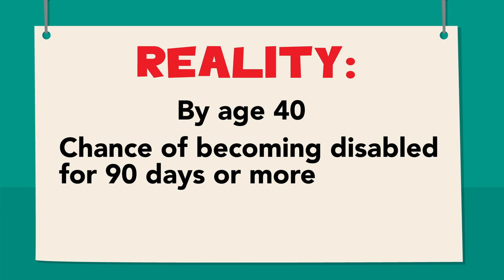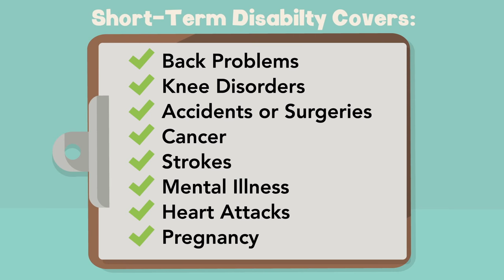What is Short-Term Disability Insurance?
Short-Term Disability is an insurance plan that is designed to replace a portion of your paycheck if you are unable to work due to an off-the-job sickness or accident. Short Term Disability covers back problems, knee disorders, pregnancy, and accidents, as well as sicknesses such as cancer, strokes, mental illness or heart attacks. The typical short term disability plan replaces 50% or 60% of your earnings, and begins paying a certain number of days following the disability. You will then be able to collect for a number of weeks, perhaps 13 weeks or 26 weeks, depending on your company's plan. Consider Short Term Disability for peace of mind and financial protection.